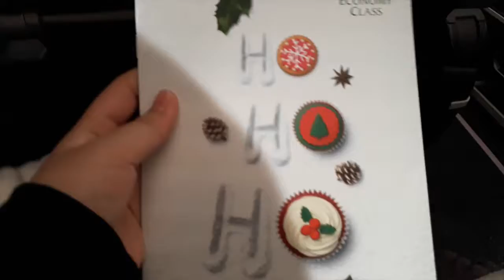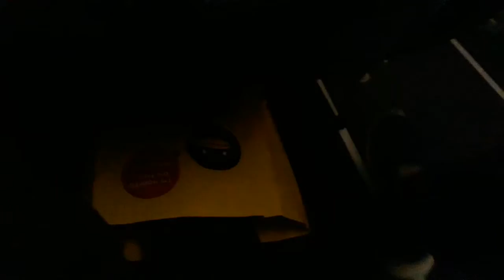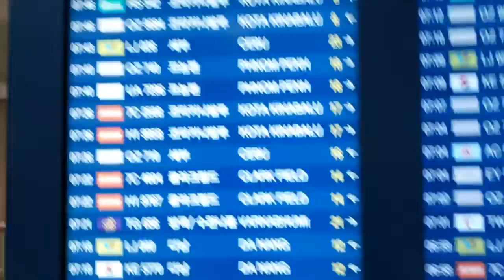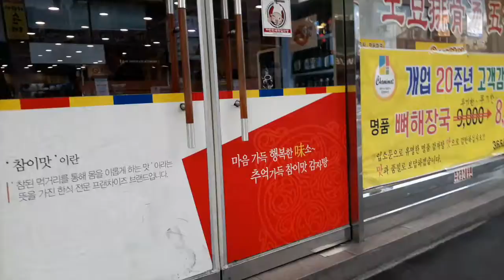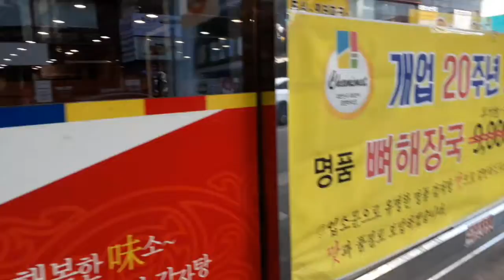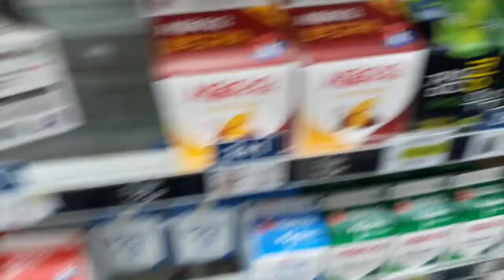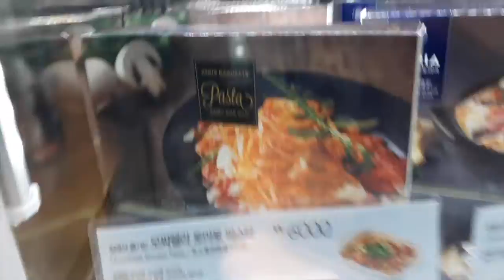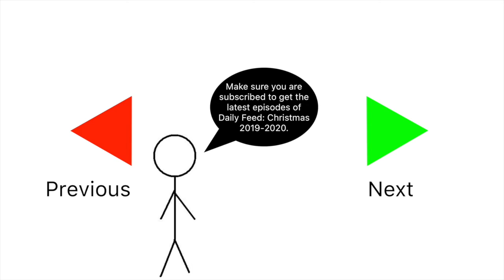Day 29: The Journey Begins